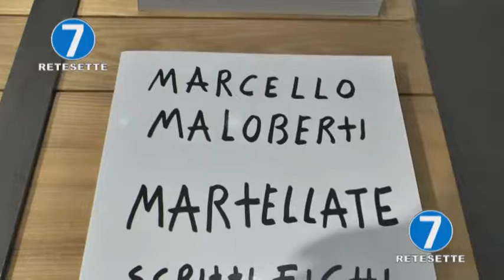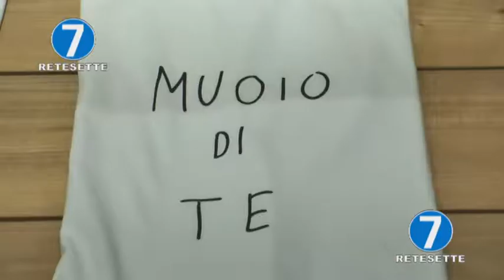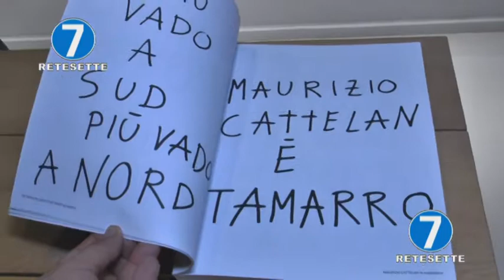MARTELLATE, SCRITTI FIGHI 1990-2019: VISUAL ART IN VETRINA DA ASPESI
MARTELLATE (SCRITTI FIGHI 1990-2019) è una raccolta di scritte, sotto forma di slogan, che hanno accompagnato l'artista Marcello Maloberti in quasi un trentennio di poetica.

Pubblicato da Flash Art, è un susseguirsi di pensieri scritti a pennarello nero su pagina bianche Domani, Queste MARTELLATE, sotto forma di sei grandi opere, sono state protagoniste di una serata all'interno di un noto store di Torino per un progetto speciale che si fa libro, opera e t-shirt in edizione limitata